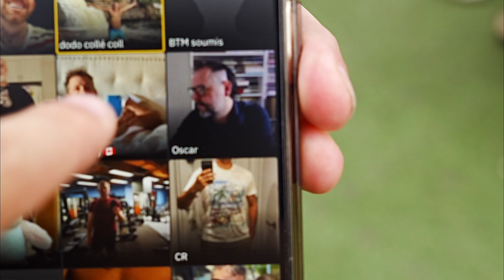Un GAY au Grand Prix de F1 du Canada !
Avec un ami j'avais envie de diversifier la clientèle fan d'automobile, alors je me suis mélangé aux hétéros ! C'était bien cool !